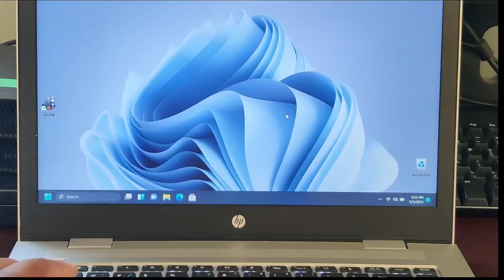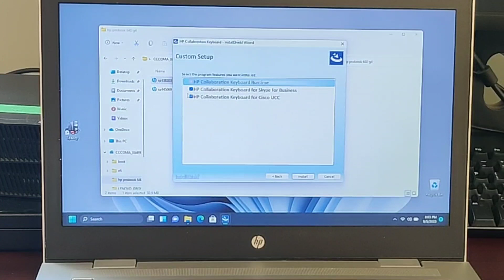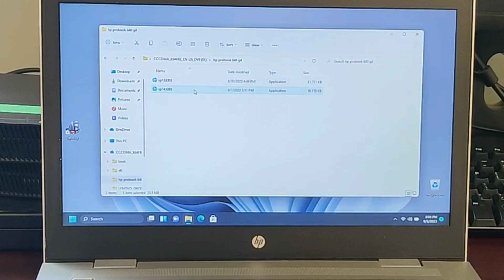HP Brightness Keys FIX - HP Probook 640 G4 - Win 11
Here is how to get the HP Probook 640 G4 brightness keys working again. hope it works for you.

Drivers needed:

HP collaboration Collaboration:

(I used win 11 & win 11)

Will take you to drivers, go down to : Driver-Keyboard, Mouse and Input Devices (5) and download first item-the hotkey support